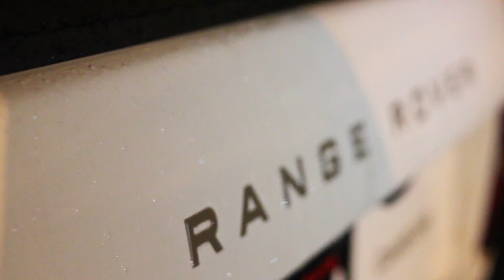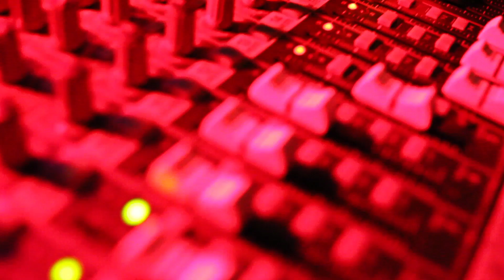CC MARLEY WANT IT ALL VIDEO.mov